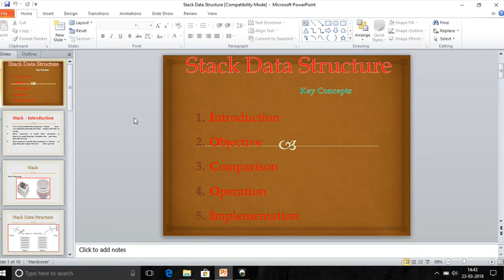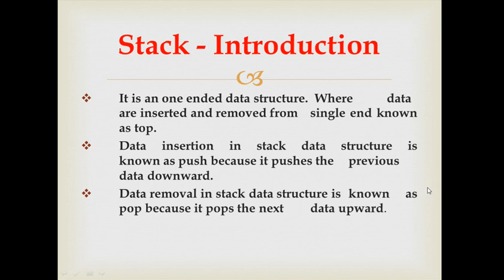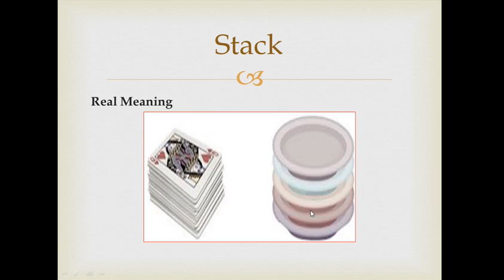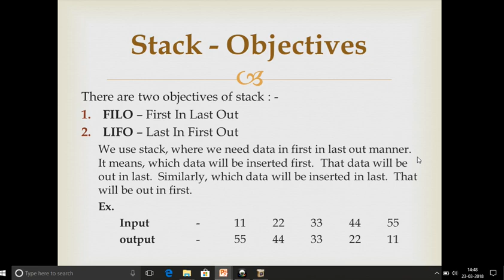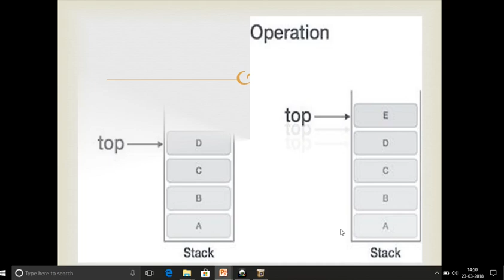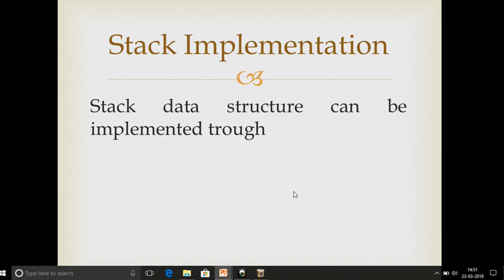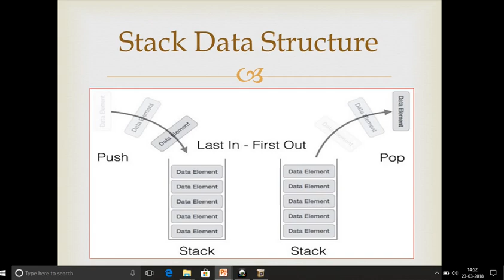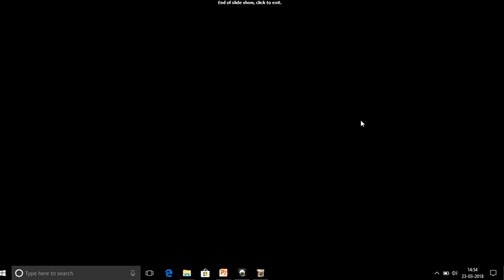Theory of Stack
Get Theory of Stack Data Structure.  It is important for the examination.  It is a complete presentation of Stack Data Structure theory.  Give comments, if you have any problem.